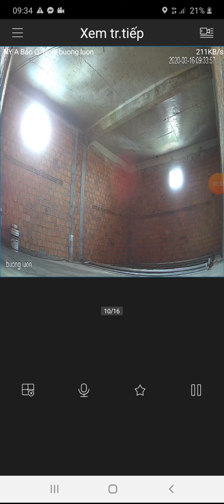Nhà Yến tại TP. Quãng Ngãi 7 ngày ở lại 20 chim !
Thi công lắp đặt và sửa chữa nhà yến thất bại. LH : 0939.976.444